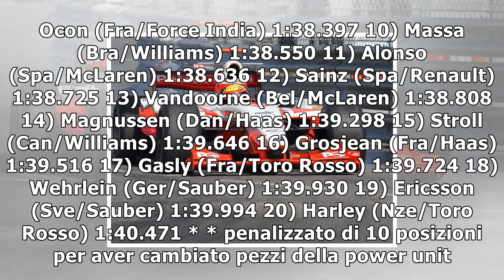Formula 1 - diretta gp di yas marina - sport - repubblica.it